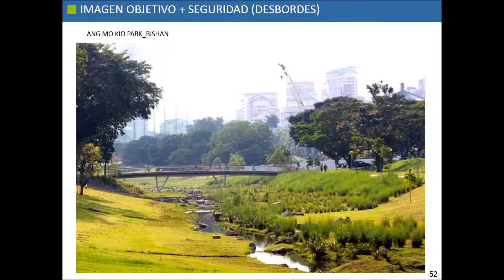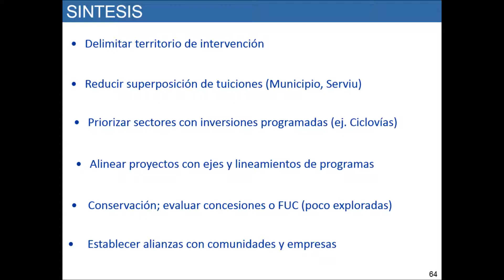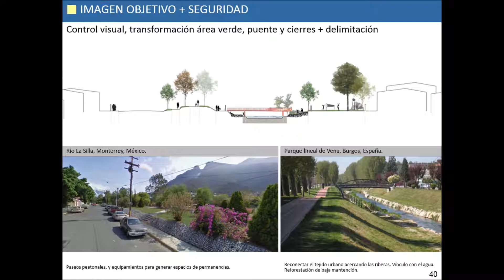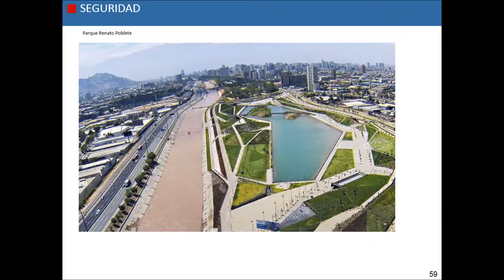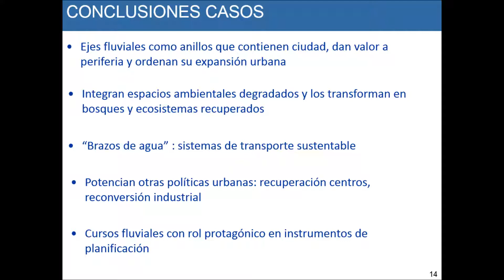santiagoadicto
Marcelo Sánchez, Gerente de Fundación San Carlos de Maipo conversó en Radio Zero  con Rodrigo Guendelman sobre el proyecto de Anillo Verde para Santiago  que impulsan la Fundación San Carlos de Maipo y la oficina de Arquitectrura ATISBA que buscan revalorizar la periferia con 233 km, 63 tramos y 22 nodos de transporte a través de parques lineales por bordes de canales. La iniciativa ya ha  completado más de 80 KMS impulsando ciclovías de las Perdices, Tobalaba, Mapocho 42 K y actualmente un parque fluvial de 20 hectáreas en la Quebrada de Macul